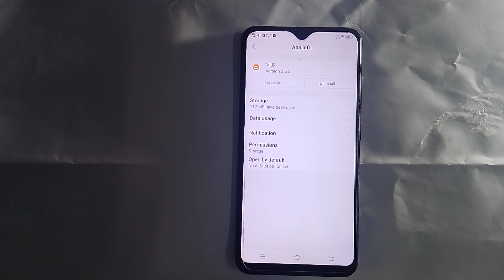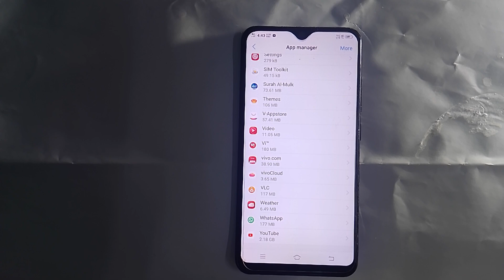Vivo Y91 uninstall setting, Apps kaise uninstall kare